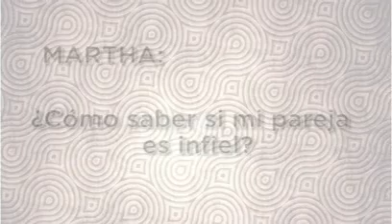files video 2013 05 dm03mayo13